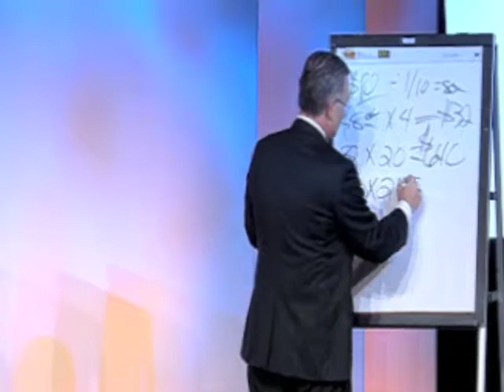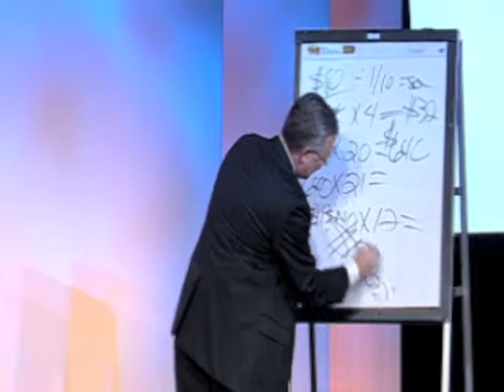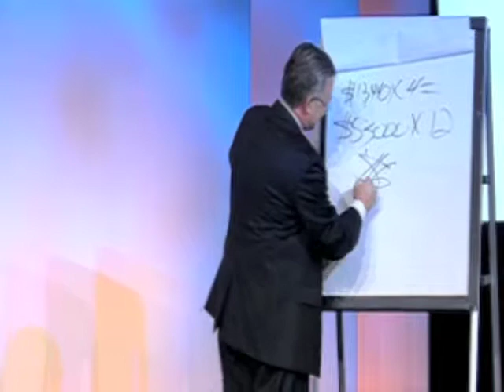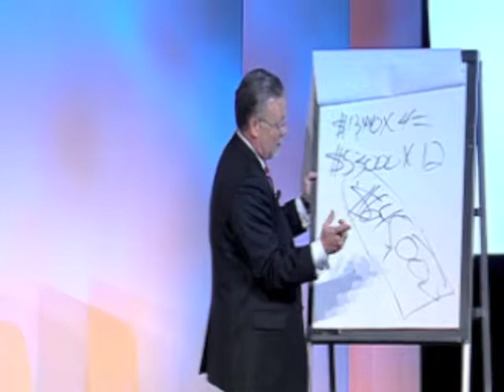Jeff Cowan's Hump Day #9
Jeff Cowan for the private use of our audience. Any other use of this video or any pictures, descriptions, or accounts of this video or information herein without Wm. Jeff Cowan’s written consent is prohibited.